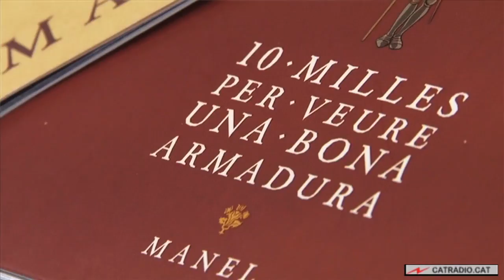Manel en directe a "El Matí de Catalunya Ràdio" (16.03.2011)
Manel Fuentes entrevista els Manel. Ens presenten el seu nou disc "10 milles per veure una bona armadura". Ens interpreten en directe "La cançó del soldadet"